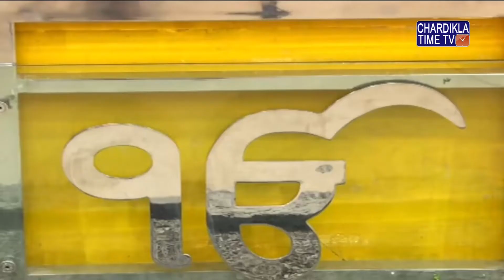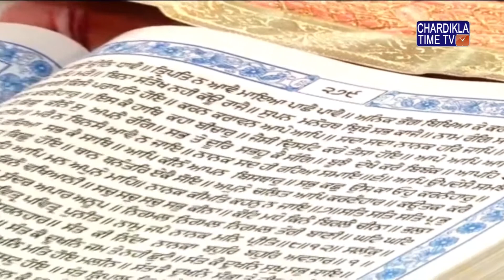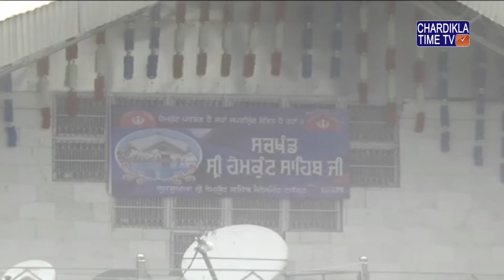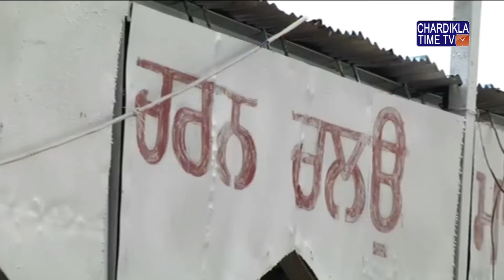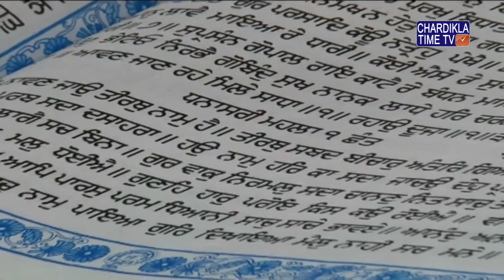LIVE || Sri Hemkunt Sahib Ji || Special Full Coverage || 20.07.2018